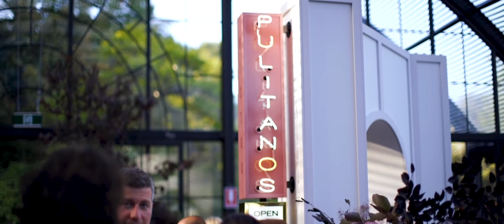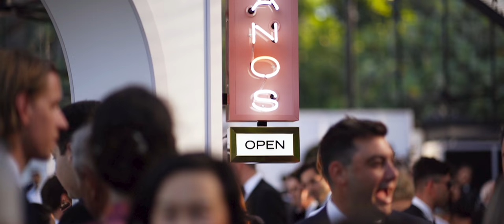Rebecca & Alex | Botanical Gardens Wedding Video | Melbourne, Australia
Videographer: Moon & Back Co.
Wedding Venue: The Aviary, Botanical Gardens
Photographer: Jenna Fahey White